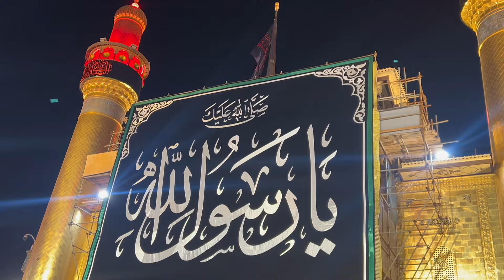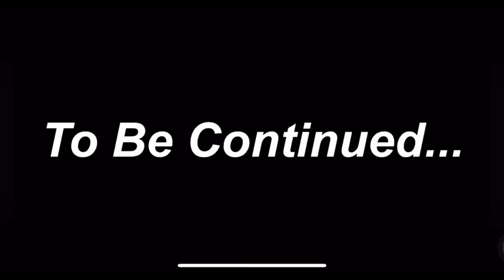Last day in najaf💔 | muh jal gaya dost ka🙆🏻‍♀️